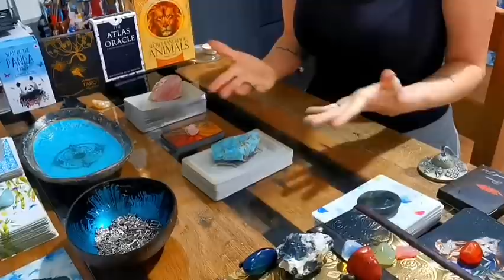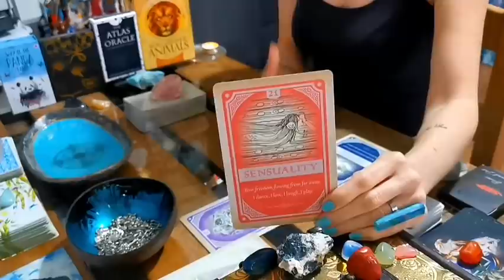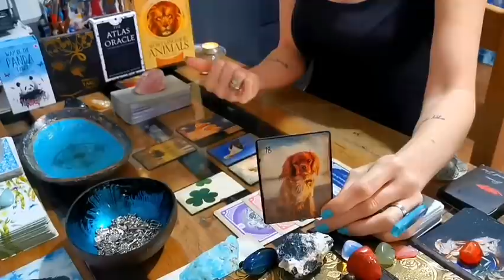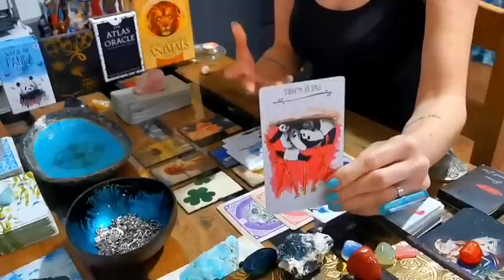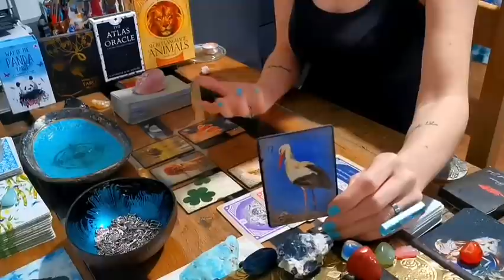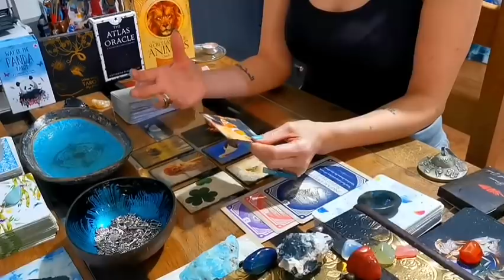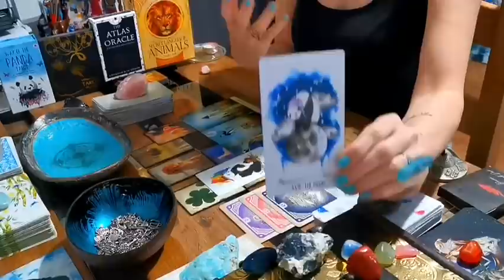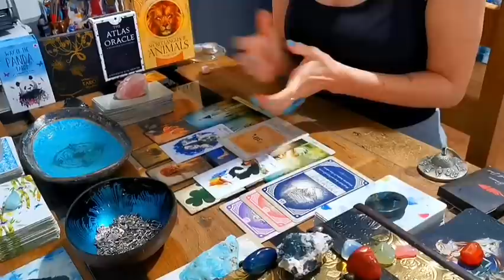ARIES - "BONUS: STROKE OF LUCK!! YOU'RE RIGHT ON TARGET!!" HUNTER'S MOON OCTOBER 2021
I hope you enjoyed the messages from spirit ARIES.